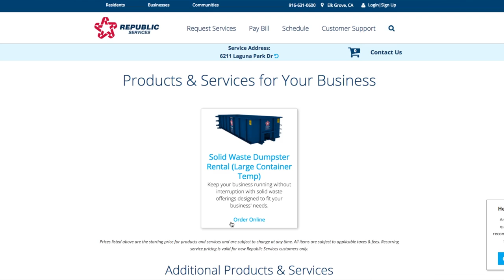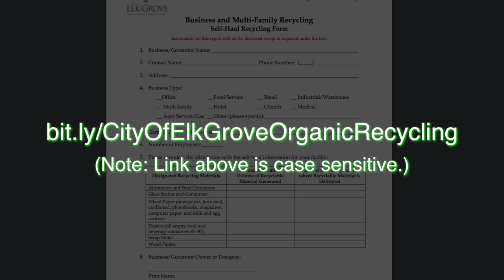The City of Elk Grove Reminds You How to Set Up Organic Recycling updated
This film was created by Curiosity Films students Chris Kipp, Tristan Landeros, Madisyn Modellas, and Nia Smith.

With the passage of California Assembly Bill 1826, organic waste must now be recycled in order to reduce greenhouse gas production and to conserve landfill space. This film is one of a series to educate businesses in our city that excess food does not have to go to the landfill. It can be diverted to people who need it most, used as animal feed, composted, or turned into biofuels.

A special thanks to the City of Elk Grove's Integrated Waste Department for the opportunity to serve our community by helping reduce organic waste generation in our city, conserve our landfills, and reducing local greenhouse gas generation which contributes to global climate change.